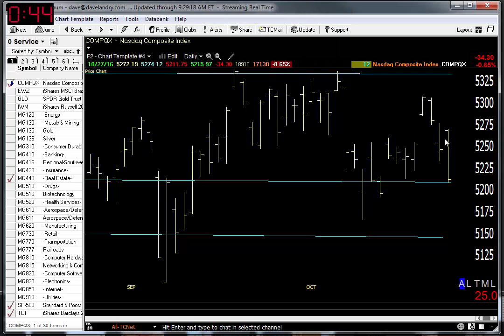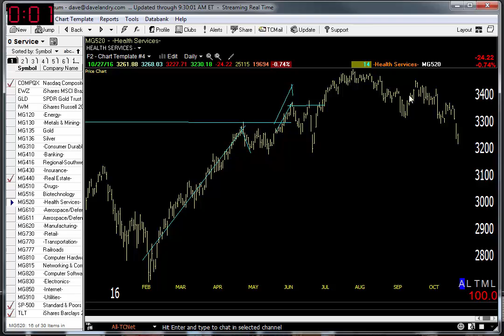10/28/16 Dave Landry's Market In A Minute-Market Weakening-Time To Short?